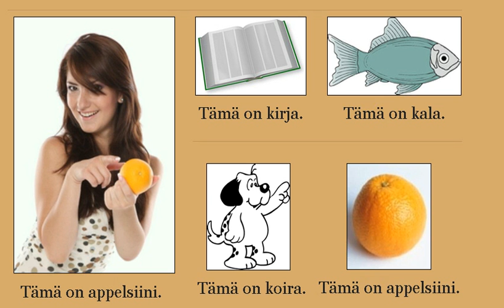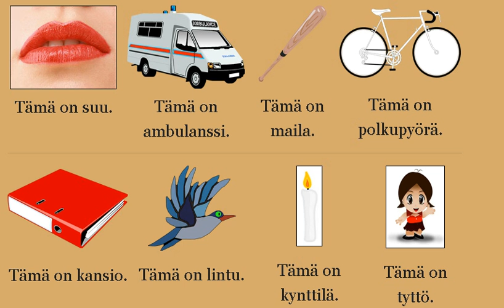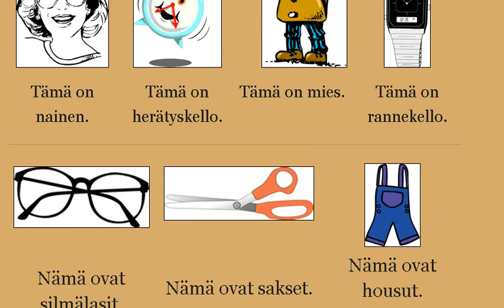01 Henry opettaa suomea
Tässä videossa on tärkeitä suomen kielen sanoja kuvan, kirjoituksen ja äänen kanssa. Kuuntele, katsele ja opi.

Some common words in Finnish language - see, hear and learn regardless of your mother tongue.

CC - free to use - Henry Björklid and Aku Talikka